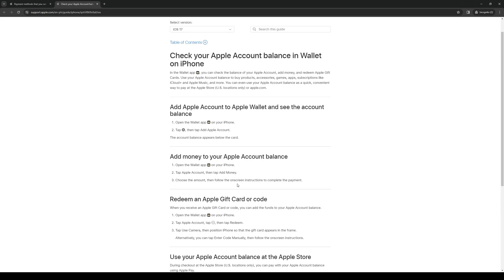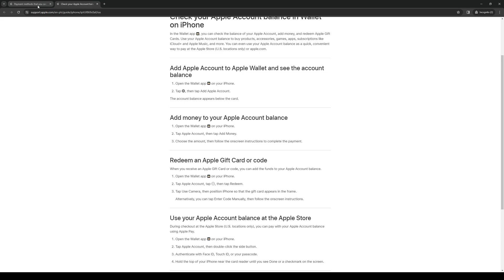How to Pay Apple Music With Apple ID Balance (Step-by-Step)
How to Pay Apple Music With Apple ID Balance (2024)

If you don't know how to ay Apple Music With Apple ID Balance, please check out my video, because in this video I will show you the best way to do this!